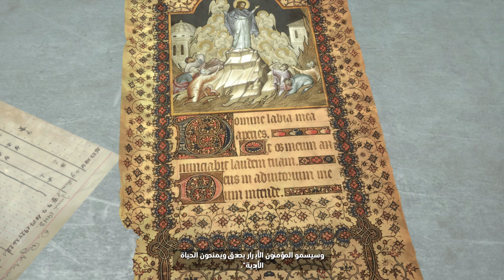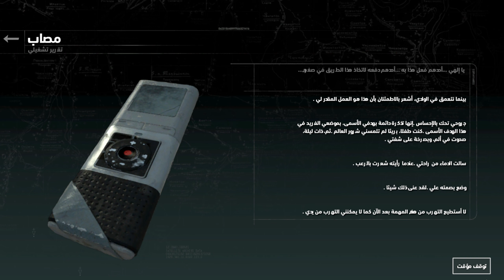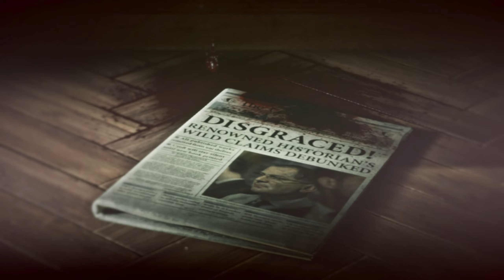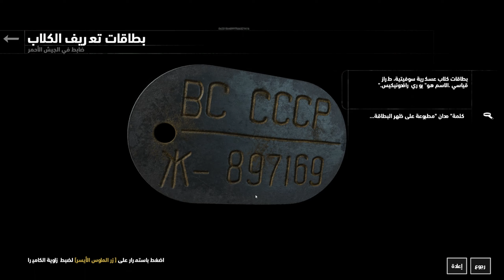Rise of the Tomb Raider Gameplay Walkthrough Part 3 RTX 3090 Gameplay!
Rise of the Tomb Raider Gameplay Walkthrough Part 3

rise of the tomb raider enemy of my enemy
rise of the tomb raider expedition mode
rise of the tomb raider dicas e truques
rise of the tomb raider rápido e indolor trophy
rise of the tomb raider e shadow of the tomb raider
rise of the tomb raider e o meu proximo numero
rise of the tomb raider find a way to escape with the atlas
rise of the tomb raider flooded archives coin caches
rise of the tomb raider geothermal valley
rise of the tomb raider geothermal valley challenges
rise of the tomb raider geothermal valley survival caches
rise of the tomb raider glacial cavern
rise of the tomb raider geothermal valley missions
rise of the tomb raider gulag recon
rise of the tomb raider high diving
rise of the tomb raider hung out to dry
rise of the tomb raider hang em high
rise of the tomb raider how to use cards
rise of the tomb raider how to get rope arrows
rise of the tomb raider high diving not working
rise of the tomb raider how to dive
rise of the tomb raider how to defeat the witch
rise of the tomb raider 20 year celebration прохождение
ghj j ltybt rise of the tomb raider прохождение
rise of the tomb raider kill 5 enemies with one poison arrow
rise of the tomb raider l'ennemi de mon ennemi
rise of the tomb raider trompe l'oeil
rise of the tomb raider l'acropoli
rise of the tomb raider l'acropole defi
rise of the tomb raider l'incubo di lara
rise of the tomb raider l'acropole documents
rise of the tomb raider l'acropole cache de survie
rise of the tomb raider movie
rise of the tomb raider multiplayer gameplay